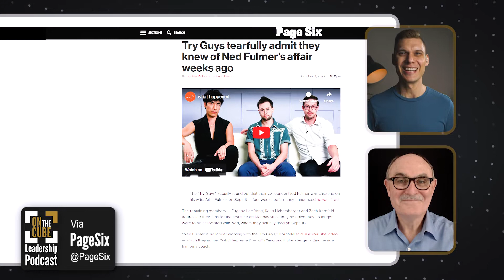Try Guys Affair | Craig O'Sullivan & Dr Rod St Hill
Excerpt from On the CUBE Leadership Podcast Ep.008 with Craig O'Sullivan & Dr Rod St Hill

Join executive coach, Craig O'Sullivan, and Business Pastor, Dr Rod St Hill, as they discuss events in Pop Culture, Politics, Business, Ministry, and the Bible. Using these events as metaphors so we can learn to become better leaders in all spheres of life.